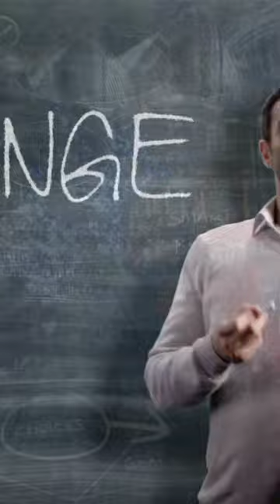World Election 2024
switzerland election system | switzerland vlog | switzerland tourism | american election system | american democracy | american election 2024 |
uk election system | brititsh democracy | uk tourism | brazilian election | brazilian election system | brazil tourism | brazilian song | brazilian fonk | brazil vs argentina | beautiful places in switzerland

"Welcome to Fact Quest, your passport to the world of political exploration! Join us on a global expedition as we journey through the intricacies of election systems, spanning from the serene landscapes of Switzerland to the bustling streets of America, the historical corridors of the UK, and the vibrant cultures of Brazil. Delve into the heart of democracy as we unravel the diverse methods, traditions, and challenges that shape elections worldwide. From the intricacies of proportional representation to the dynamics of first-past-the-post systems, Fact Quest is your guide to understanding the mechanics behind the ballot box. Explore the history, laws, controversies, and innovations that define each nation's electoral landscape, and gain insights into the universal principles and unique practices that underpin democracy. Join us as we embark on this enlightening journey across continents and cultures, shedding light on the fascinating tapestry of election systems around the globe.